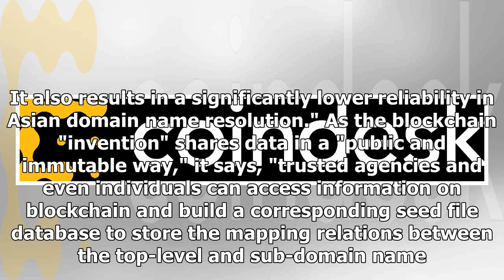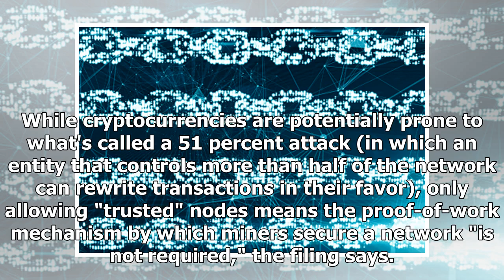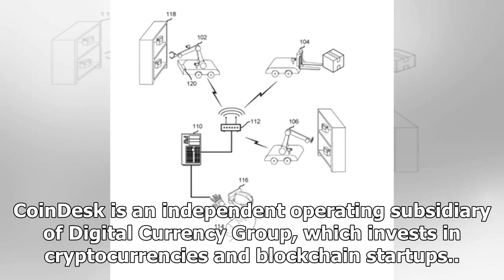Chinese University Proposes Managing Web Domains On a Blockchain